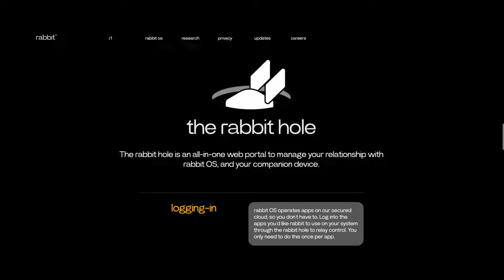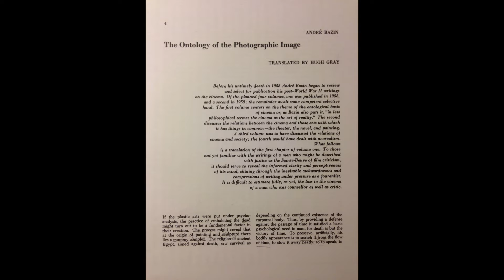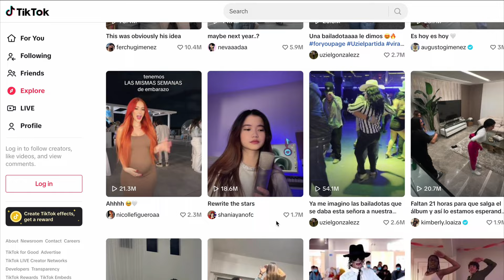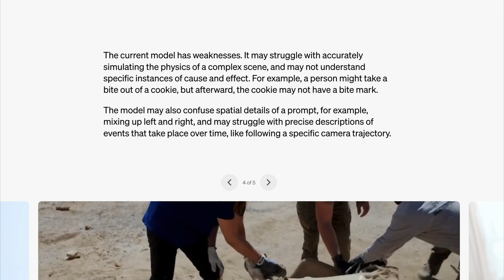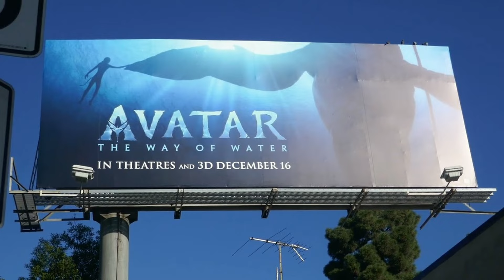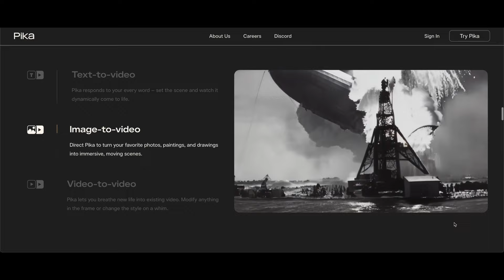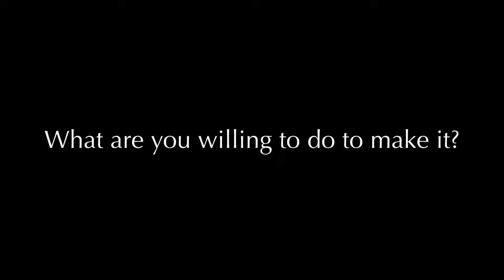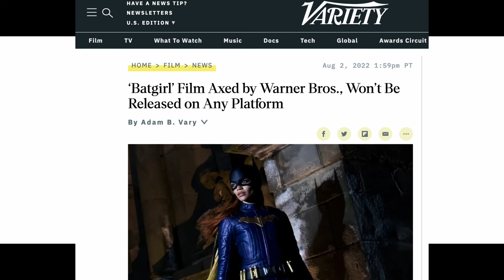Text to Video - A Personal Essay on AI in Film & Television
Even this text could be turned into a video in the future. What does that mean?

INTERVIEWS & SPEECHES

NEWS

Chinese entrepreneurs express awe and fear of OpenAI’s Sora text-to-video generator, as US sanctions weigh on AI race

MOVIES & VIDEO GAMES (In Order of Appearance):

Westworld (1973, Dir. Michael Crichton)

Captain Question (2022, Dir. Nathan Hansen)

Brain on Brain (2020, Dir. Nathan Hansen)

F for Fake (1973, Dir. Orson Welles, Gary Graver, Oja Kodar, François Reichenbach)

RoboCop (1987, Dir. Paul Verhoeven)

RoboCop: Rogue City (2023, Dir. Piotr Latocha)

RoboCop (2014, Dir. José Padilha)

Spider-Man: Across the Spider-Verse (2023, Dir. Joaquim Dos Santos, Kemp Powers, & Justin K. Thompson)

Oppenheimer (2023, Dir. Christopher Nolan)

Toy Story 4 (2019, Dir. Josh Cooley)

Toy Story (1995,  Dir. John Lasseter)

Civil War (2024, Dir. Alex Garland)

The Matrix Reloaded (2003, Dir. Lana &  Lilly Wachowski)

Avengers: Endgame (2019, Dir. Anthony & Joe Russo)

Raiders of the Lost Ark (1981, Dir. Steven Spielberg)

Death Stranding 2: On the Beach (2025, Dir. Hideo Kojima)

Brazil (1985, Dir. Terry Gilliam)

quaker's oats (2014, Dir. PilotRedSun)

Spirited Away (2001, Dir. Hayao Miyazaki)

Kung Fu Panda (2008, Dir. Mark Osborne & John Stevenson)

Super Smash Bros. Ultimate (2018, Dir. Masahiro Sakurai)

Aladdin (2019, Dir. Guy Ritchie)

Aladdin (1992, Dir. Ron Clements & John Musker)

Batgirl (Unreleased, Dir. Adil El Arbi & Bilall Fallah)

Coyote vs. Acme (Unreleased, Dir. Dave Green)

Apple Mac: 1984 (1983, Dir. Ridley Scott)

ART & MANGA

"Faust and Mephistofle" by Eugène Siberdt (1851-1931), public domain, via Wikimedia Commons

Uzumaki (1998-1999, Written & Illustrated by Junji Ito)

AI FOOTAGE from OpenAI was underlined to highlight each watermark to look for. Footage from Google VideoPoet, Google Imagen, TikTok, Pika Labs, & Runway Research was recorded using Kapture. (Editor's Note: One of these things is not like the others: Rabbit AI. I inclued the Kapture of "The Rabbithole" to match the audio, but Rabbit AI is taking a different approach creating a specific device & software to speed up tasks. They've got a great look, the R1 made with Teenage Engineering looks super slick, I just can't imagine having another device right now